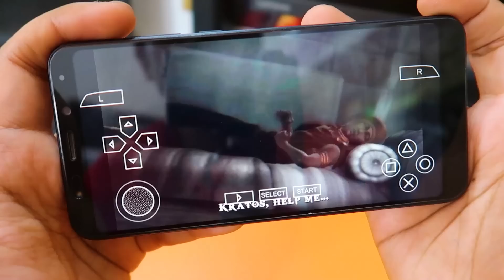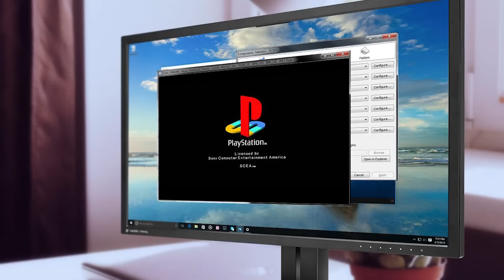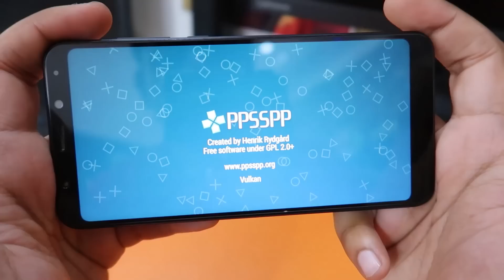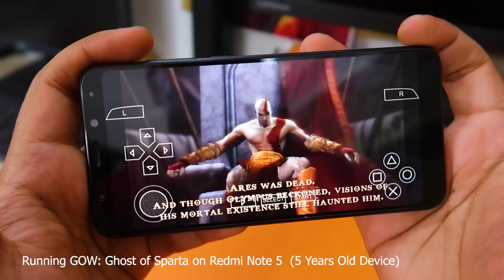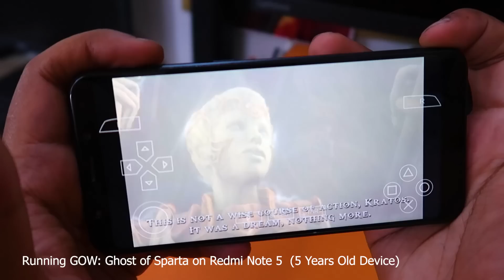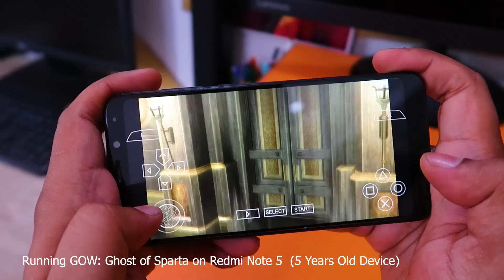Play Playstation Games on Android Phone + Gameplay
2. Tech Master Hacking Course
Quick Hack: 299 Rs
Tech Master: 299 Rs
HACKSTARS: 299 Rs
Hello Friends
In this video, I will talk about emulators and how emulators work, and how you can play PlayStation games on your old android smartphone. How your android smartphone can handle things that were very heavy for systems back in the early 2010s.